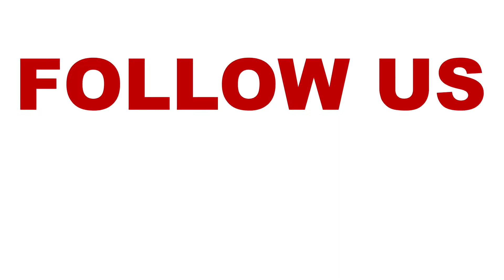Catherine Kamau, the new Face of Nice and Lovely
Catherine Kamau, aka Kate the Actress give a few tips to upcoming influencers on how to grow themselves in a saturated market.